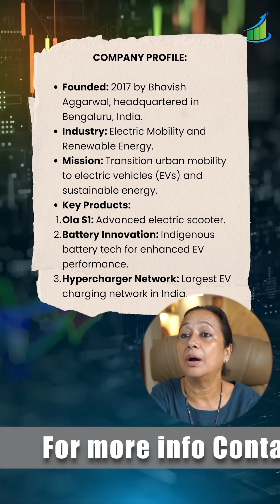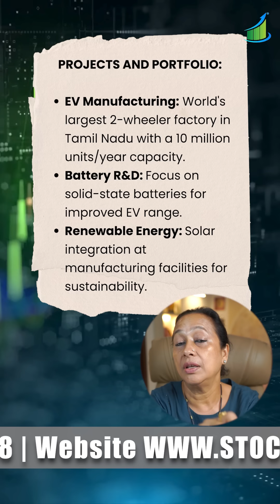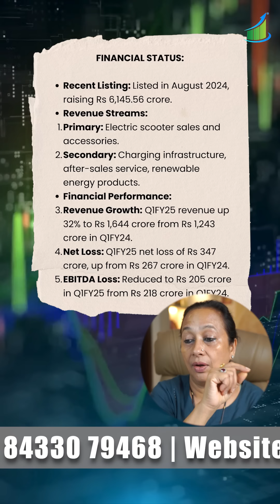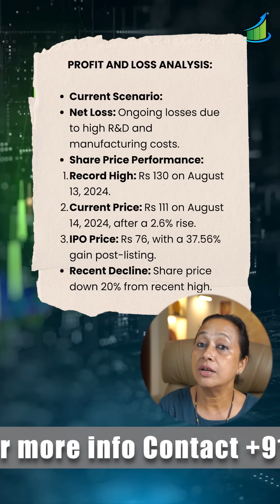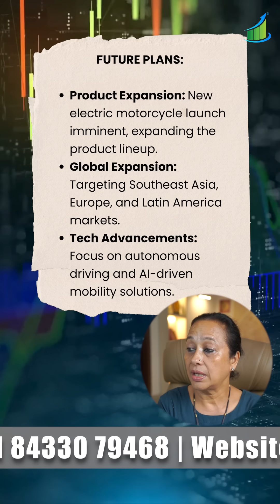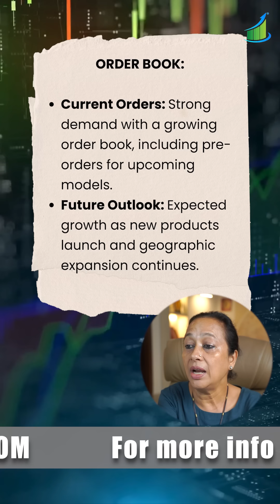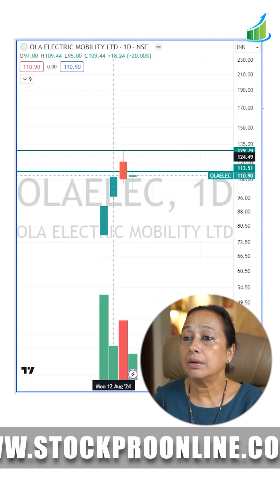StockPro | OLA ELECTRIC SHOULD YOU INVEST ?